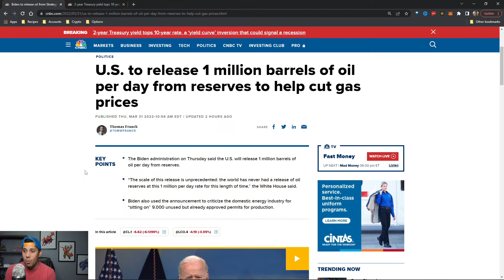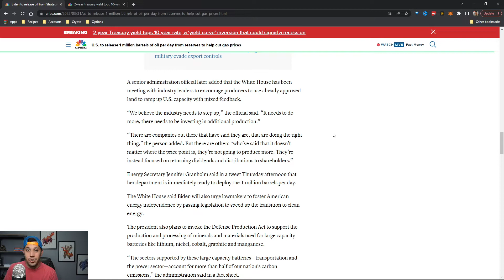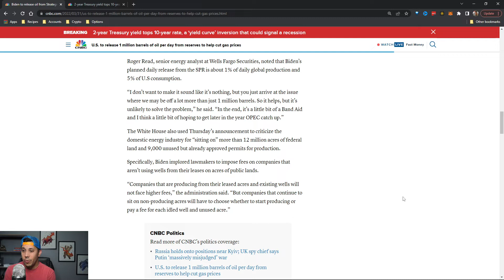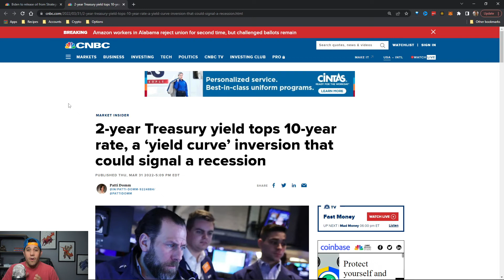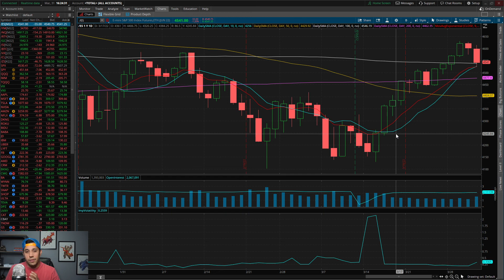Biden Is Trying To Crash Oil Prices?!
Biden historically announced to release 1 million barrels of oil per day in an attempt bring down the price of gas. Meanwhile we have a yield curve inversion and Nasdaq is below the 200 day moving average.